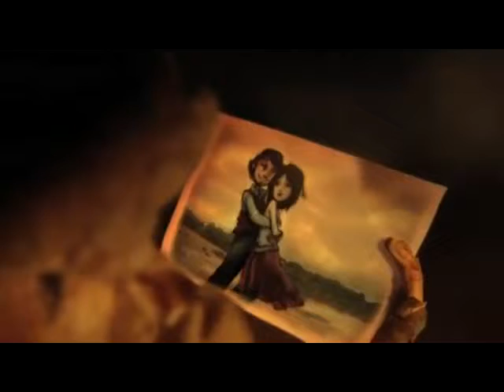A short Love Story ( V.E.R.O)